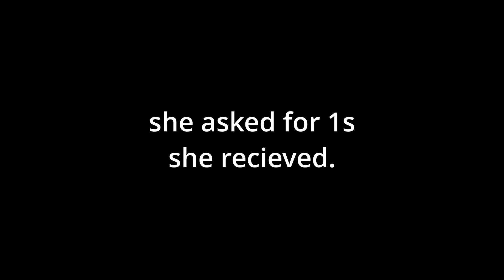exposed again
to the goku kid
dont ever talk on me again